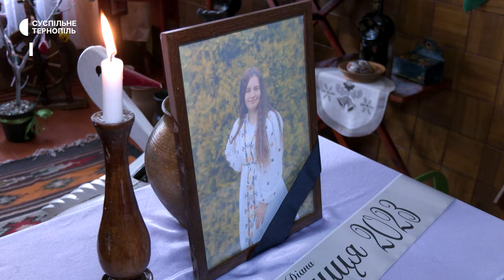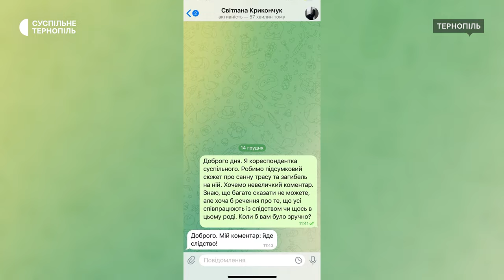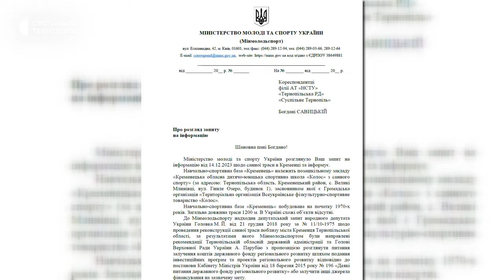7 місяців після загибелі школярки на санній трасі в Кременці: що відомо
З дня загибелі 14-річної школярки на санній трасі в Кременці минуло сім місяців. У поліції кажуть – тривають експертизи. Сама ж санна траса закрита, на ній не проводять тренувань. Чому досі не знайшли винних у смерті санкарки, хто й коли мав ремонтувати санну трасу, де тренуються санкарі зараз і як переживає втрату доньки матір Діани Новосад – дивіться в підсумковому сюжеті Суспільного.